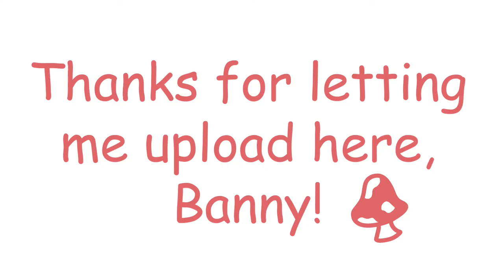Arisu Kaneko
Here is my submission for the contest, again thanks to Banny for letting me upload here since I don’t own a channel of my own.

This is Arisu Kaneko
She/Her
Ultimate Poet
Arisu’s parents have always expecting perfection out of her, they make her study all day long to improve her grades which has caused her a lot of stress. But Arisu has always found comfort in words. She loves to write poems and recently she started to post them online (secretly from her parents). She may not be the best with Math or Biology, but writing is her passion, so when she got the chance to attend to Hope’s Peak Academy Arisu immediately accepted seeing this as an opportunity to grow as a writer.